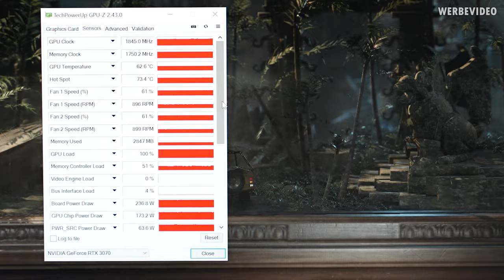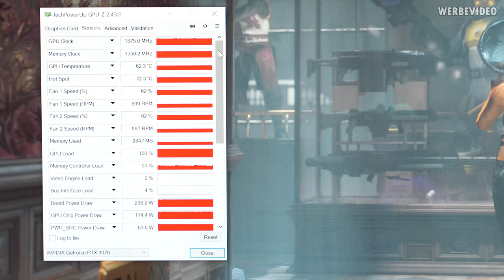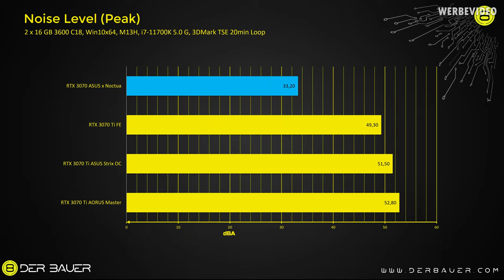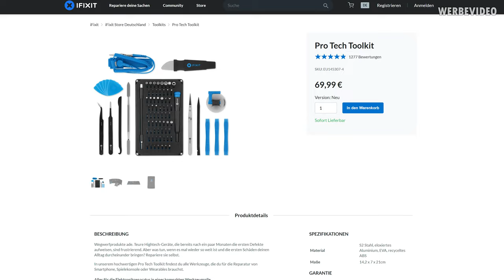Beeindruckende Lautstärke! Aber was war jetzt beim Kühler los? ASUS x Noctua RTX 3070 getestet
Spart 10% auf euren iFixit Einkauf: DER8AUER10

Bezahlte Inhalte:
- iFixit Werbung

Samples:
- ASUS x Noctua RTX 3070